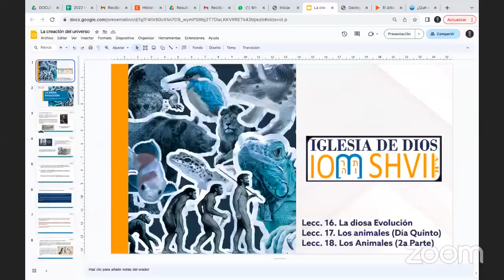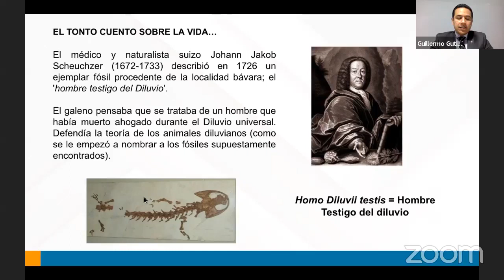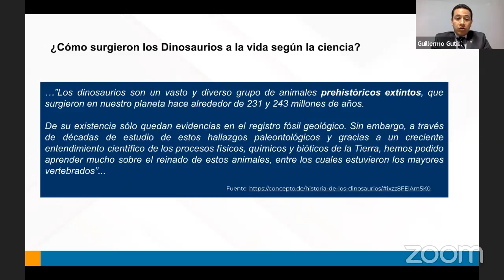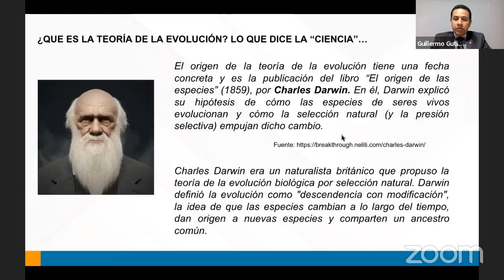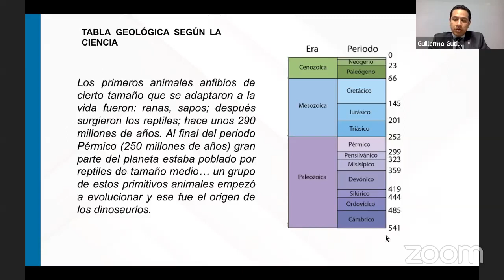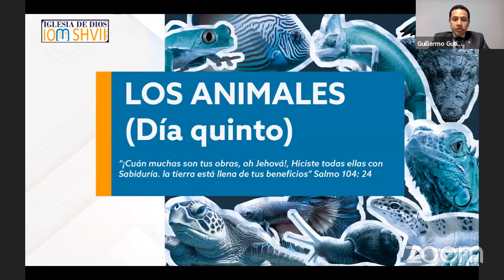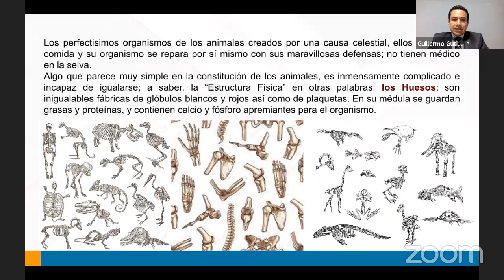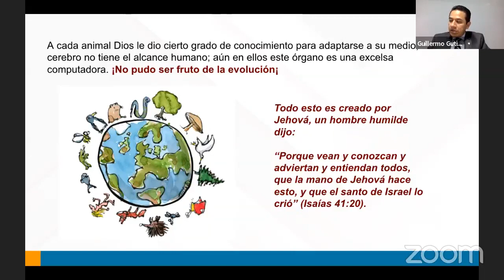La Creación del Universo Séptima Parte 08 10 2023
La Creación del Universo (Séptima Parte)
O. David García